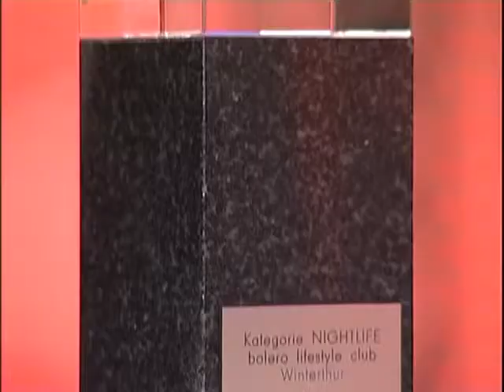Best of Swiss Gastro Award 2006